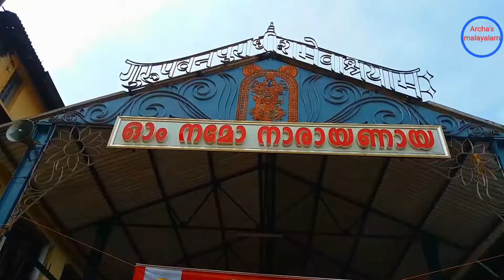Guruvayoor temple | ഗുരുവായൂർ ശ്രീ കൃഷ്ണ ക്ഷേത്ര ||ഗുരുവായൂരാപ്പന്റെ മണ്ണിൽ Archa's Malayalam vlog 1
2022

Guruvayur Temple

117

Hindu temple in Guruvayur, Kerala, India Guruvayur Temple is a Hindu temple dedicated to the Lord Guruvayurappan (four-armed form of the Lord Vishnu), Under the Administration of Guruvayur Devaswom, located in the town of Guruvayur in Kerala, India. It is one of the most important places of worship for Hindus in Kerala and Tamilnadu and is often referred to as Bhuloka Vaikunta (Holy Abode of Vishnu on Earth).